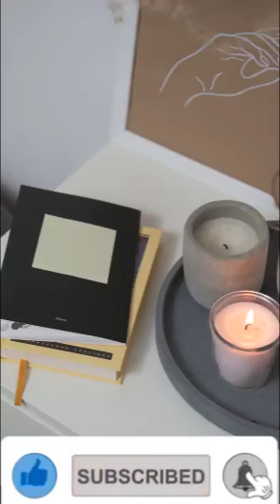Episode 36:How to write love letter | Our Worlds have become One In Love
For More Such Love Letters , Quotes and Sayings

1)
 2)

Join in Telegram Group to Learn :

 How to Write Love Letters for Her or Him